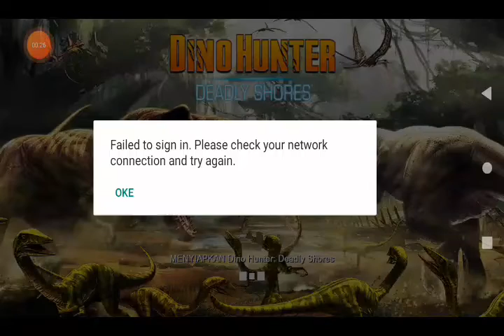GAME : DINO HUNTER DEADLY SHORES OFFLINE / ONLINE 2022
assalamualaikum / hai teman teman berjumpa lagi di channel WFA GAMING di sempatan video game kali ini saya akan memainkan / share game baru yang bernama:dino hunter  offline 2022 untuk ukuran game nya sekitar 100 mb atau dibawahnya 100 mb misal teman teman mau gamenya saya taruh link game nya di deskripsi bawah video ini sebelum lanjut ke dalam video game bagi teman teman yang belum subcribe silakan tekan tombol subcribe like comment share supaya channel WFA GAMING dapat berkembang